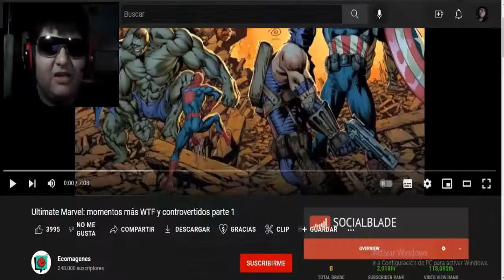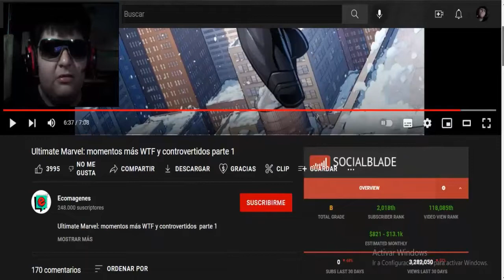Los Momentos WTF en Ultimate Marvel ? - Video Reacción